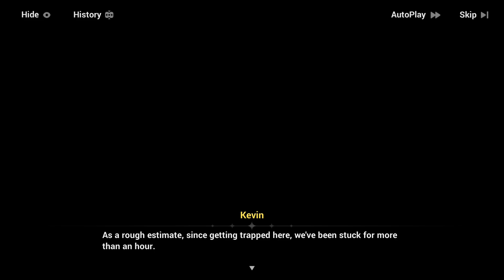Bustling Holiday Symphony [Part 3]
Honkai Impact 3rd Version 6.3 Event
Bustling Holiday Symphony